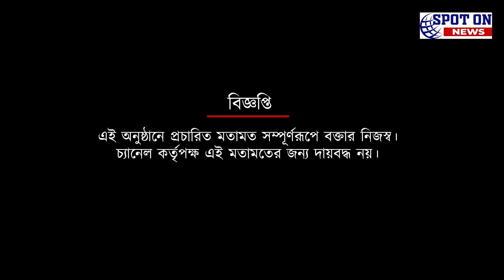ইস্টবেঙ্গলের পয়েন্ট কেড়ে নিয়ে তৃপ্ত হুয়ান মেরা, বিষ্ণুর প্রশংসায় ক্লেটন | Spot On News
ইস্টবেঙ্গলের পয়েন্ট কেড়ে নিয়ে তৃপ্ত হুয়ান মেরা, বিষ্ণুর প্রশংসায় ক্লেটন